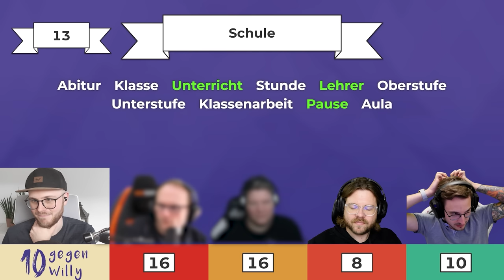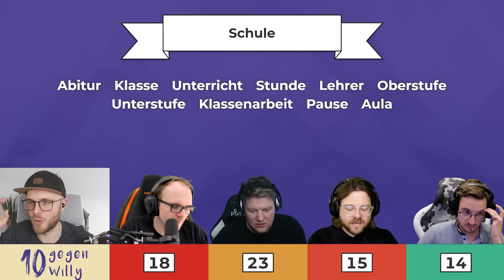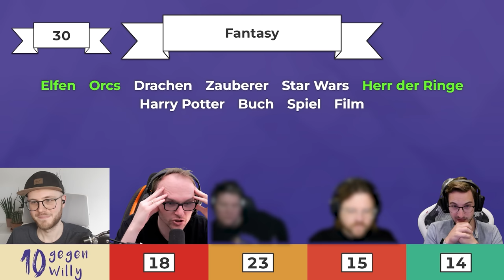EINFACHE Kategorien, SCHWIERIGE Wortwahl? | 10 gegen Willy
Das Finale ist wieder da!

Alle Videos von 10 gegen Willy gibt es früher auf Pietsmiet.de in dieser Playlist